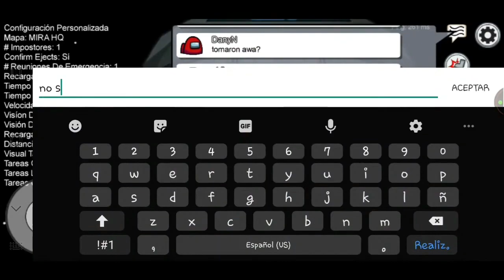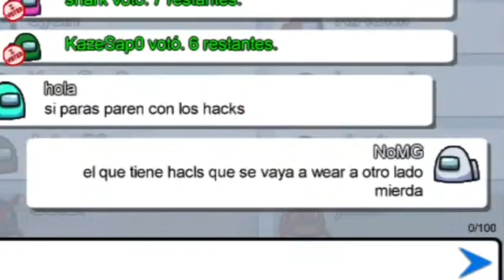HACKERS Y RATATOPOS!! 🤮🤮 | AMONG US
🔽Convierte en Miembro del Canal Aquí :3🔽

miniatura y vídeo creado por XwizzX💪🏻